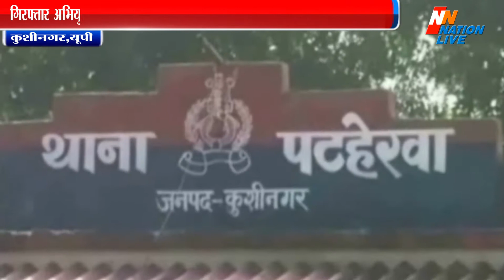Kushinagar Khabar | पुलिस ने डबल मर्डर का किया खुलासा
Kushinagar Khabar | पटहेरवा थाना क्षेत्र के समउर का मामला | पुलिस ने 24 घंटे के भीतर ही डबल मर्डर का किया खुलासा | गोली चलाने वाले सभी शूटरों को पुलिस ने किया गिरफ्तार | गिरफ्तार अभियुक्तों के पास से एक पिस्टल और 32 बोर के चार जिंदा कारतूस बरामद | कुशीनगर के समउर में हुए डबल मर्डर का पुलिस ने 24 घंटे के भीतर ही खुलासा कर दिया है.. इस मामले में गोली चलाने वाले सभी शूटरों को गिरफ्तार कर लिया गया है... वहीं उनके कब्जे एक पिस्टल और 32 बोर के चार जिंदा कारतूस तथा एक तमंचा और 315 बोर का दो कारतूस भी बरामद हुए है. पुलिस ने हत्या का कारण जमीनी रंजिश बताया है. आपको बता दे की बीते शनिवार को पटहेरवा थाना क्षेत्र के समउर में शाम के करीब एक मोटरसाइकिल पर सवार तीन बदमाशों ने बिहार से कुशीनगर के समउर आए धर्मेंद्र पर गोलियां बरसात दी थी.. वहीं धर्मेंद्र यादव के बचाव में आए समउर के रामदयाल चौहान के ऊपर भी गोली फायर कर बदमाश फरार हो गए थे... पुलिस इन बदमाशों की तलाश में जुटी थी.. इसी बीच पुलिस ने मुखबीर की सूचना पर रामकोला चट्टी के पास से फरार तीनों अभियुक्तों को गिरफ्तार कर लिया गया.. पुलिस अधीक्षक विनोद कुमार सिंह ने बताया कि बिहार से आए तीनों शातिरों ने बिहार के ही निवासी धर्मेंद्र को जमीनी रंजिश में टार्गेट कर गोली मारी थी... लेकिन इसी बीच भागते समय रामदयाल पर भी गोली चला दिए... जिसके बाद दोनों की मौत हो गयी थी... पुलिस ने दोनों अभियुक्तों को गिरफ्तार कर लिया है और इनके खिलाफ कानूनी कार्यवाही की जा रही है.. वहीं पुलिस के तत्परता को देखते हुए गिरफ्तार करने वाली टीम को डीआईजी गोरखपुर ने 50 हजार और एसपी कुशीनगर ने 25 हजार के इनाम का किया घोषणा है.